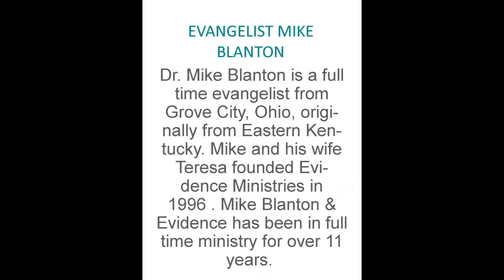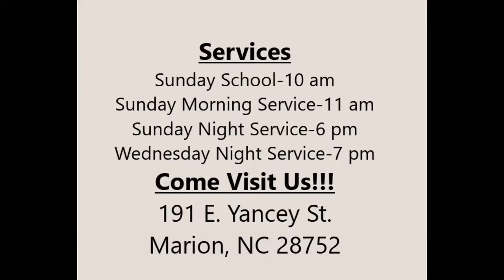Winter Revival - 02/27/2021 - Saturday 7pm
Special Singing by Mike Blanton & Evidence
Evangelist Mike Blanton